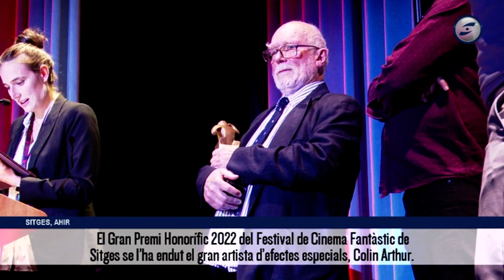El Gran Premi Honorífic 2022 del Festival de Cinema se l’ha endut el gran artista, Colin Arthur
El Gran Premi Honorífic del 2022 del Festival de Cinema Fantàstic de Sitges se l’ha endut el gran artista d’efectes especials, Colin Arthur. El cineasta té a la seva esquena algunes de les imatges més emblemàtiques de la història del cinema de gènere: ha sigut el creador de criatures com les serps de “Conan el bàrbar” o de les de “La Historia Interminable”; però també de la sang sortint de l'ascensor de El resplandor.

Arthur, durant el seu discurs ha recordat a alguns dels directors amb els quals ha treballat al llarg de tots aquests anys, com Steven Spielberg, Wolfgang Petersen o Stanley Kubrick que li va encarregar l’elaboració de les màscares dels simis de la famosíssima pel·lícula  “2001: una odissea de l'espai”.